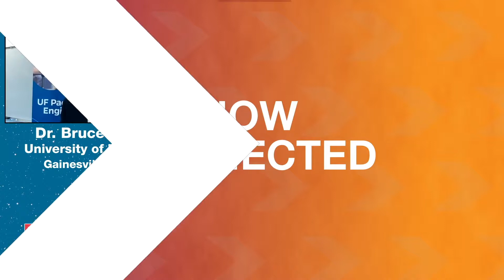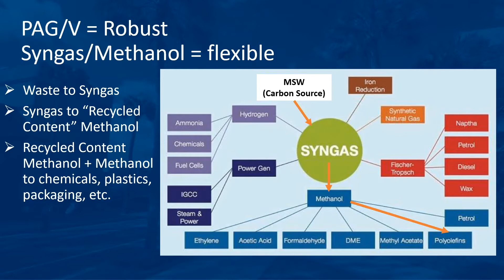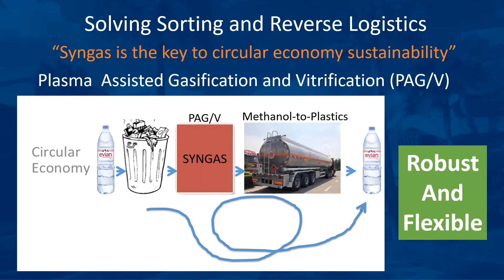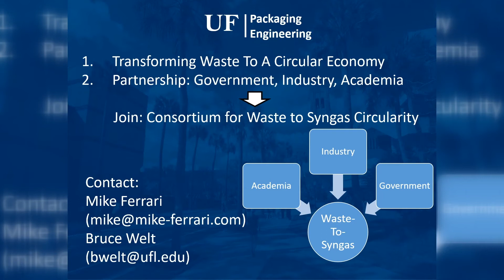Syngas Plasma Gasification: A Step Toward the Circular Economy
The U.S. recycling infrastructure is failing, and public participation is ebbing. University of Florida is developing a litter and waste management solution to transform recycled trash into syngas.

Are you a professional who uses, recommends, or purchases packaging equipment, materials, and services that wants to stay ahead?

ABOUT PACKAGING WORLD MAGAZINE

Packaging World is the flagship title of PMMI Media Group, founded in 1994 and the world's best read publication for professionals who use, recommend and purchase packaging equipment, materials and services. Via our website, newsletters and monthly print editions we offer case studies, applications and original articles on design, e-commerce, automation, regulatory topics, strategies and trends that are enhancing packaging across all industries.